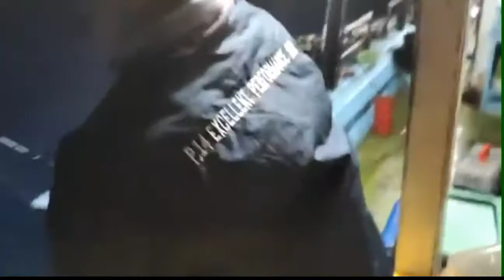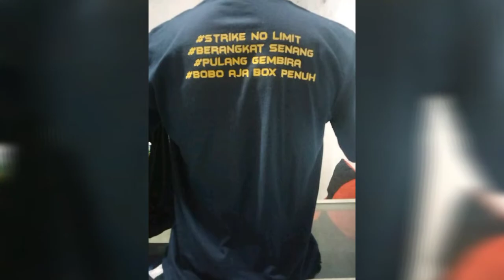PERTARUNGAN HOKKY ANGLER SENIOR JAVA vs PALEMBANG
Simak Siapakah pemenangnya,
jangan lupa Subscrabe,like & komen agar sy tau anda telah berkunjung 🙏🏻🙏🏻